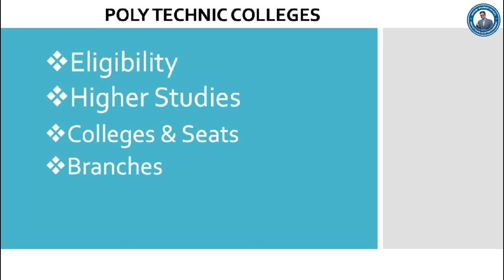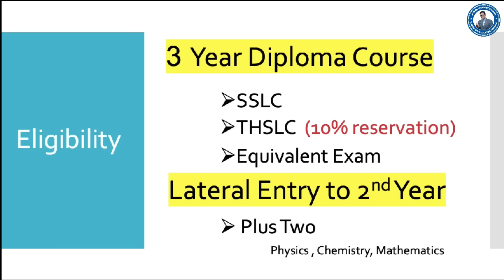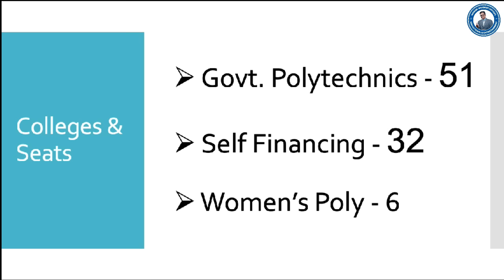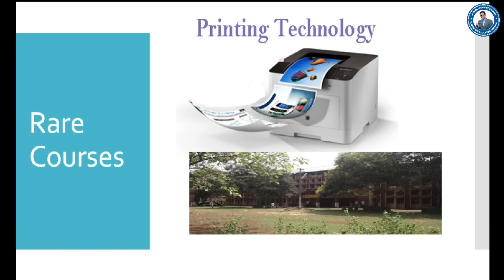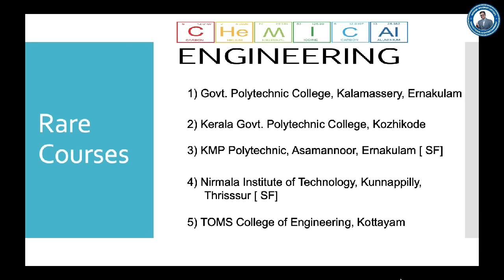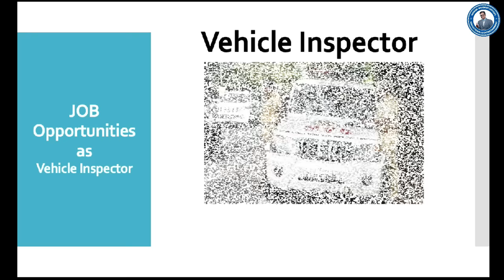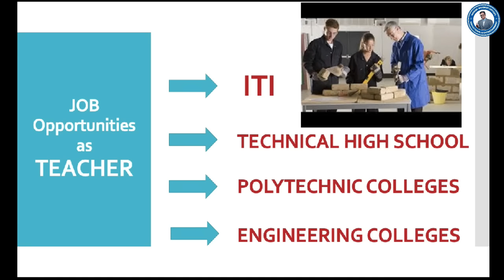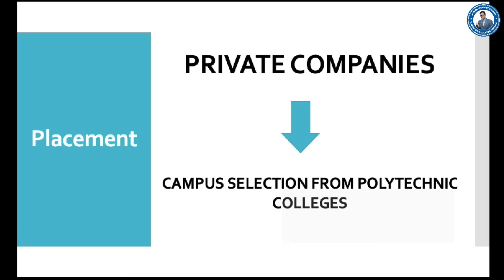Polytechnic Courses | Plus one Admission 2020 | Courses after 10th| SSLC after courses |Malayalam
How to get admission in a Polytechnic College?

Polytechnic Diploma Course |  Malayalam Career Guidance | Short Courses after 10th

The video belongs to a series titled “How to become “ - Malayalam, wherein professionals explain the ways to reach their profession.

1. Polytechnic | Diploma | Short Courses
2. Job opportunities after Polytechnic/Diploma
3. Duration of Polytechnic/Diploma
4. Career options after Polytechnic/Diploma
5. How to become locopilot
6. How to become Vehicle Inspector
7. Salary after Polytechnic/Diploma
8. Eligibility to pursue Polytechnic courses in Kerala
9. Branches of Polytechnic